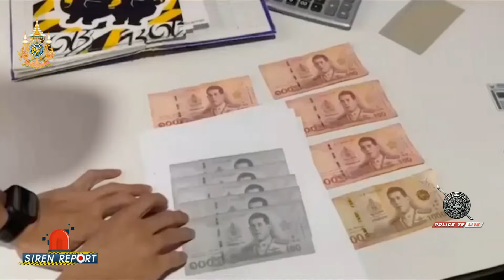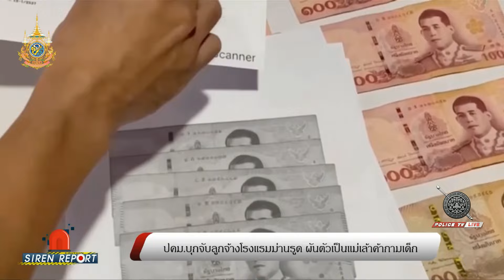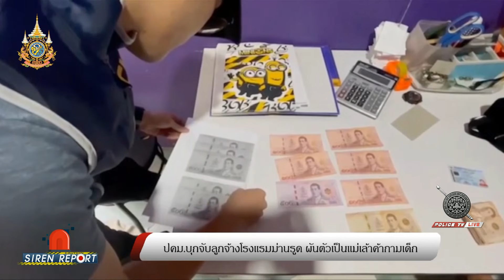ปคม.บุกจับลูกจ้างโรงแรมม่านรูด ผันตัวเป็นแม่เล้าค้ากามเด็ก | Siren Report 14 พ.ค.67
เจ้าหน้าที่ตำรวจปราบปรามการค้ามนุษย์ บุกจับลูกจ้างโรงแรมม่านรูดผันตัวเป็นแม่เล้า ค้ากามเด็กหญิงอายุต่ำกว่า 15 ปี